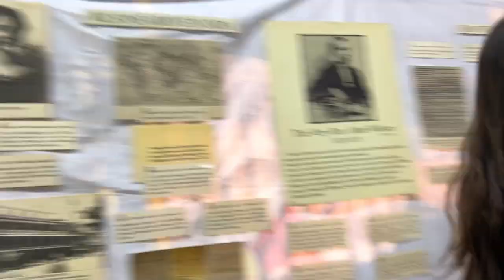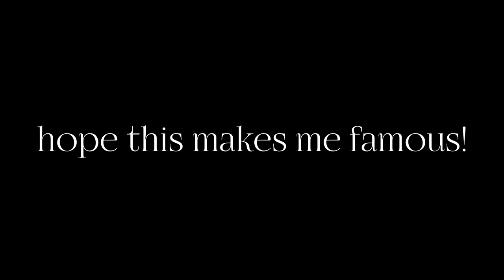I ASKED STUDENTS TO CUT MY HAIR | Asheesh barber shop Pt 4. | Agapé TImothy Vlogs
dont ask why !